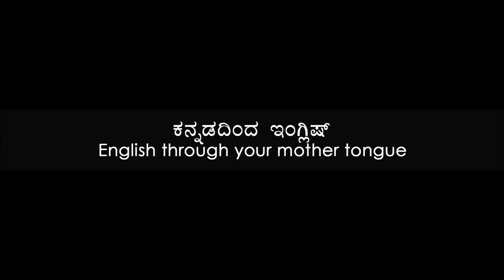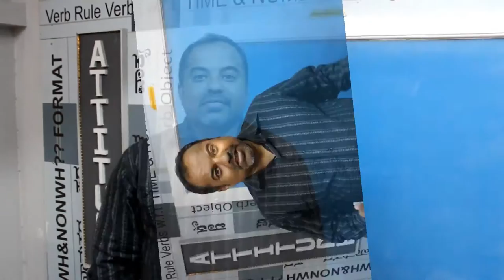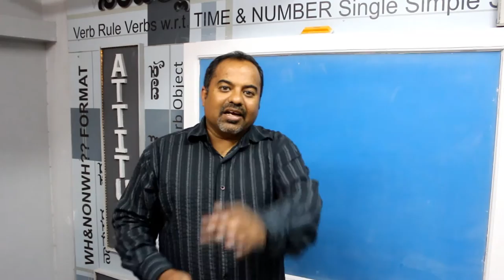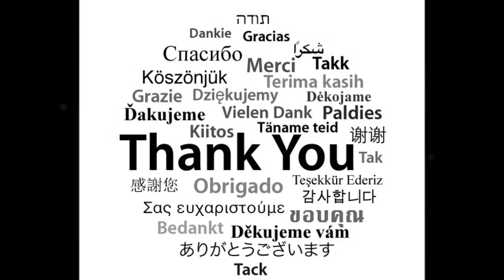Prakruthi N. Banwasi's (S3 Epi7) English Through Kannada (Mother Tongue): Expression 5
Majority of the beginners who are attempting to talk well in English fail as they are concentrating on joining words together, as in concentrating on the way they are to arrange one word after another that they forget to add expressions to their speech. In usage of our mother tongue we use the same words many times but our feelings are better elaborated by expressions. We measure people by ‘What to Speak’ and ‘How to Speak.’

Please do speak well, use apt words, don’t use fillers or sounds, please do not repeat the same thing, repetition is redundant. The focus of any conversation should be ‘You’ and not ‘I’, the more you beat the ‘I’ drum, the less the interest of people to listen to you, use ‘me’ and ‘my’ instead of ‘I’.

The dictionary of new words we learn and use in 10 years of our schooling is replaced by two words ‘Awesome’ and ‘Awful’ in college and we begin to dilute our expression of language.  Read a paragraph from the newspaper every day to add to your vocabulary.

People ask you general queries to get an insight into your individuality. People don’t want you to judge things by saying that this is right or that is wrong but they want you to be expressive, be able to articulate well and give reasons.